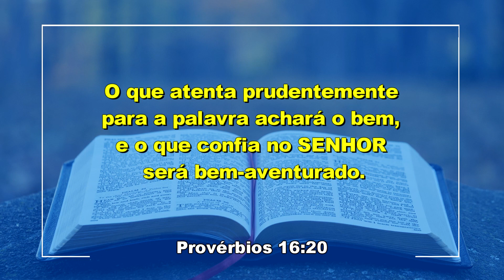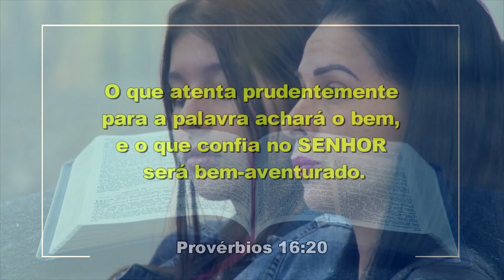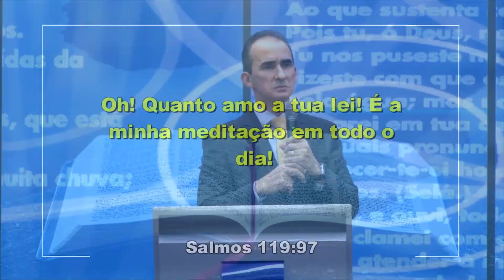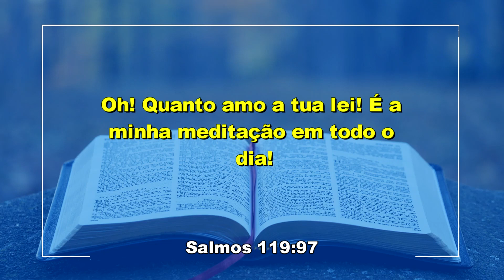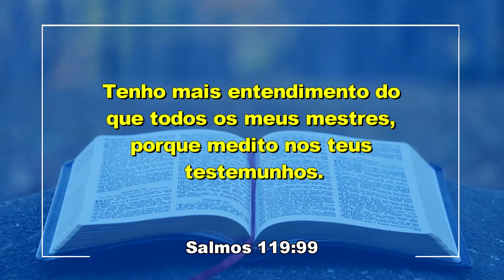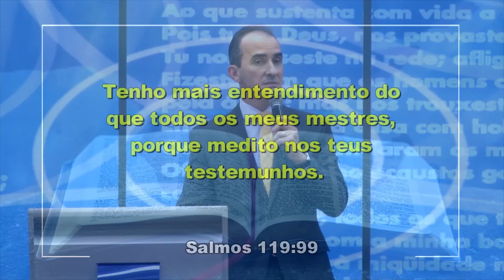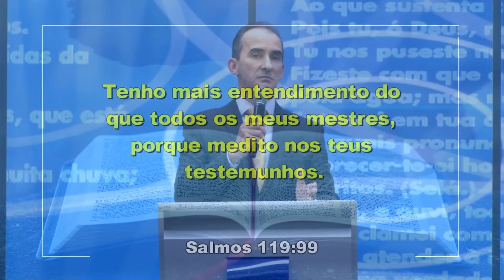IIGD Ribeirão Preto Pr. Lacir Pereira 08-06-22